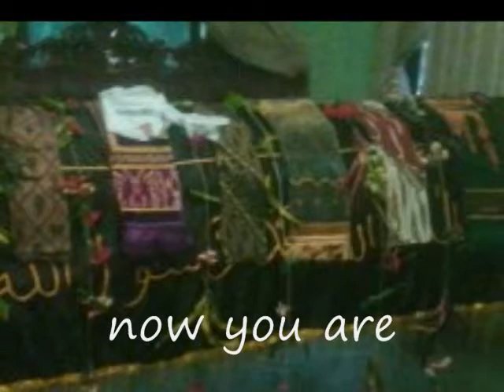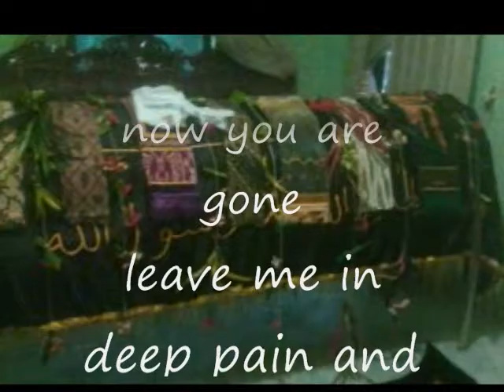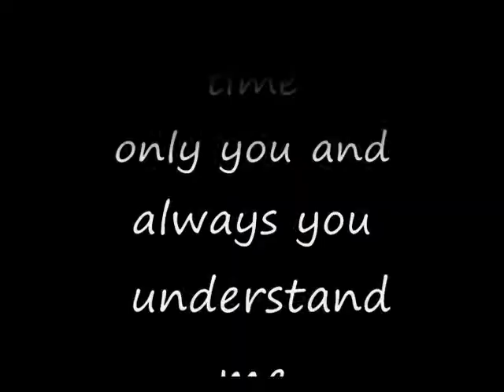MOTHER[ R.I,P ]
special song instrument for my mother.
Music editing, Mixing, Mastering by Javafornia channel
gear; audacity, ibanez guitar,etc